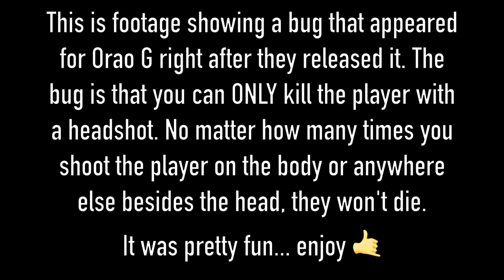HEADSHOTS ONLY Gameplay W/ Orao G | War Trigger 3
RCF will be dead in next 8 months according to my low intelligence brain.